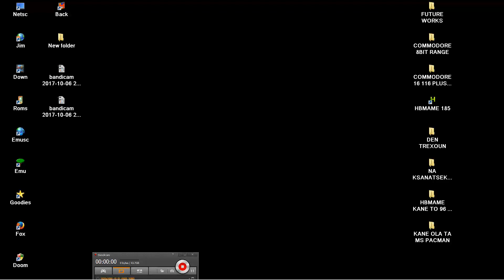ARCADE HACKS MS PACMAN PLUS HI RES C HACK MS PAC MAN HACK HOMEBREW